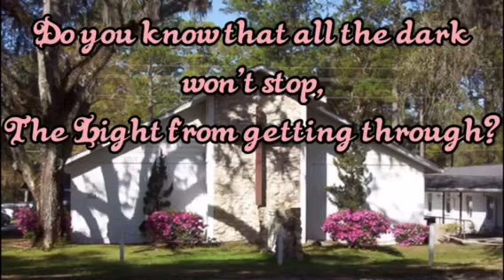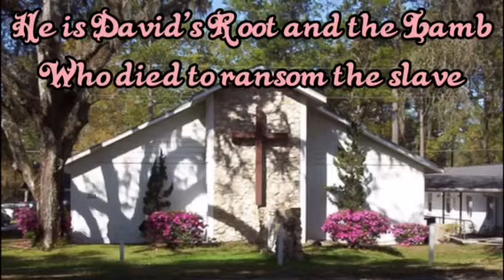Baptist Congregation Sings - Is He Worthy?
Windsor Baptist Church
Windsor, Florida

Music Leader: Eric Redmond